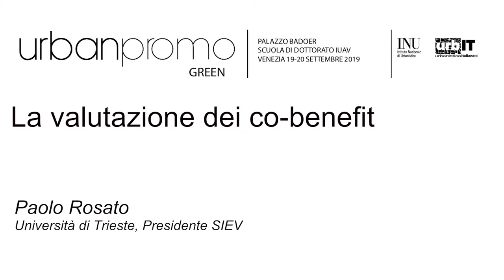La valutazione dei co - benefit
A Urbanpromo Green (Venezia, 19 - 20 settembre 2019) un convegno sulla valutazione dei co - benefit. Ne parla Paolo Rosato (Università di Trieste, Presidente SIEV)